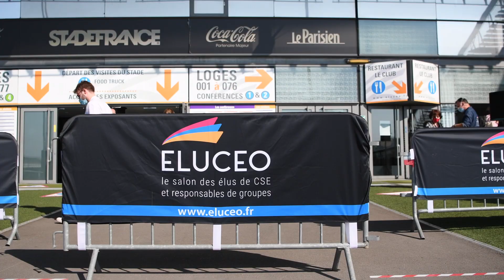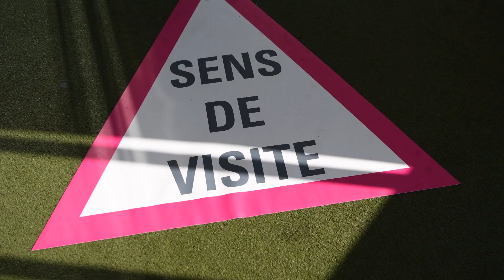Interview de André Dormoy, organisateur de Eluceo